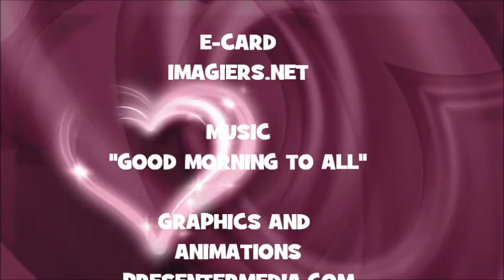¡FELIZ CUMPLEAÑOS SANTIAGO!